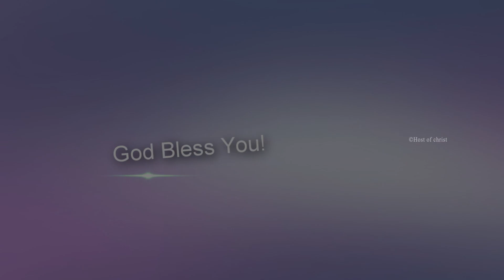அனுதின மன்னா || Rev. S. Rajan Edward || 10th Nov. 2022